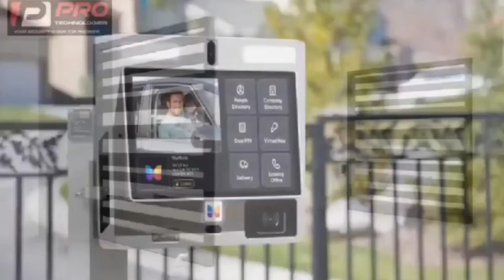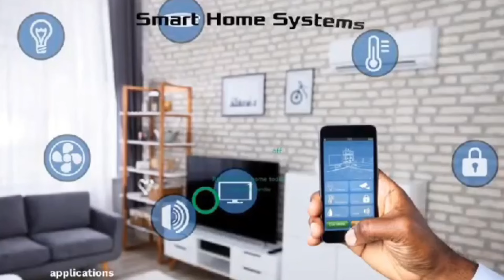animals in homes whiles human being in the forest! what a switch